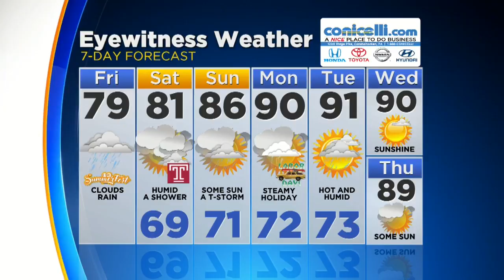Digital Brief: Aug. 31, 2018 (AM)